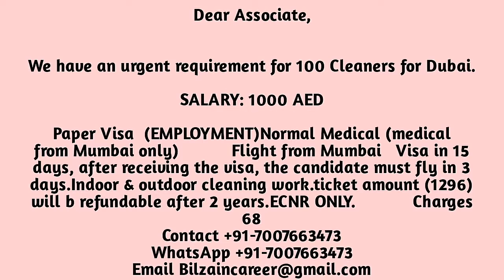Cleaner Job in Dubai